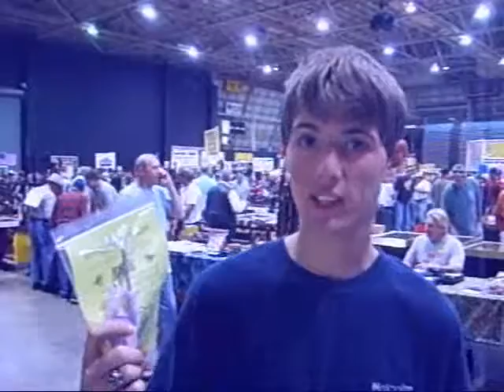Best knife sharpener reviews, from people who have use my original Block knife sharpener.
Block knife Sharpener reviews. We are a family-owned business, passed down through three generations. My family has traveled across the United States since the late '70s, demonstrating our Block knife sharpeners. We offer free knife sharpening wherever we set up, which is the simplest way for us to prove that we make the best knife sharpeners and secure a sale. Our representatives can be found at most gun and sports shows across America. These are just some of the people who use and appreciate our knife sharpener. I can sharpen kitchen knives, pocket knives, hunting knives, hatchets, swords, and many other uniquely shaped blades and cutting edges. This review was for the original Block knife sharpeners. Our Block knife sharpeners now have a new, updated patented model with some very nice upgrades, making them better than ever. To learn more, visit us today.